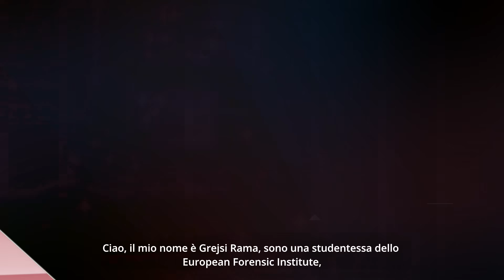Grejsi Rama - BSc (Hons) in Forensic Sciences and Criminal Investigation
In this video testimonial, Grejsi Rama, a third-year student in the Forensic Science and Criminal Investigation English course at EFI, shares her academic experience and her role as Student Union Board president.

Grejsi recounts EFI's opportunities to connect with experts in the field through conferences and events such as Meet-the-Experts. He shares his participation in a conference organized in collaboration with the European Association of Crime Analysts and the importance of expanding one's professional network.

Finally, Grejsi incentivizes students to join EFI, highlighting the institute's growth and international reputation in the field of forensic science. If you are interested in a comprehensive, multidisciplinary forensic education, listen to Grejsi's testimony to find out how EFI can enrich your academic and professional journey.